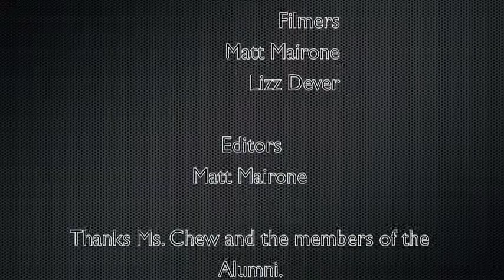Question/Answer Session About College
Alumni of Middle Township High School returned to speak to students about the transition from high school to college. They discuss preparing now, and what it is like once they get there. There are perspectives of students who went into a four year college, and those who decided to do community college first. Thank you to everyone who participated in this informative event.